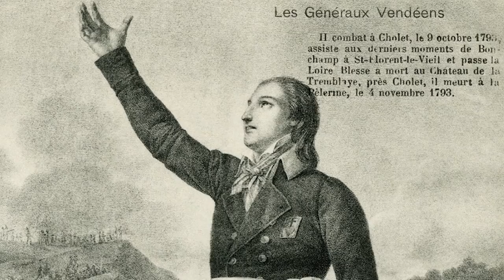Our Future Priests: Henry de la Chanonie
Most Holy Trinity Seminary is a Traditional Roman Catholic house of studies where future priests are formed. We would like to present to our viewers some of the senior seminarians who in a non distant future will be taking care of our chapels and missions.